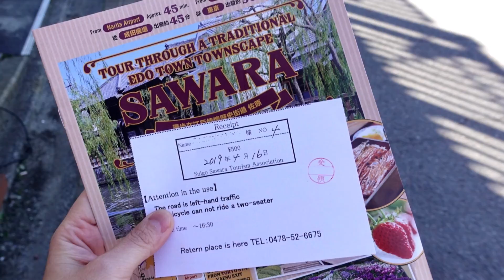日本水乡佐原单车体验篇 | Cycling in Koedo-Sawara | The City of Water | Katori, Chiba, Japan.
First published on 18 May 2019 at miruku's Garden Channel.

I took train from JR Narita Station @ Platform 5 head to Choshi （銚子）to reach Sawara Station. ‎¥496 per trip using IC card (Pasmo/ Suica) and journey took 29 minutes.

Out from the Sawara Station, walk straight up until you see a tourist information centre whereby you can rent a bicycle for ‎¥‎500/day. Walking from the station to the main street or other interesting spots is quite a distance, renting a bike is therefore recommended.

NOTE: Most of the shops are closed on Wednesday.

✿ GEAR
✩ Video editing software: Wondershare Filmora
✩ Camera: Sony RX100V / iPhone XS / GoPro Hero 6